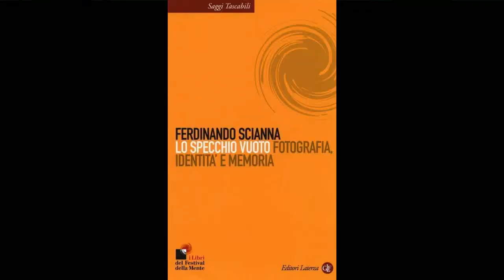Lo Specchio Vuoto - Istantanea 08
Recensione del libro: Lo specchio vuoto, di Ferdinando Scianna.